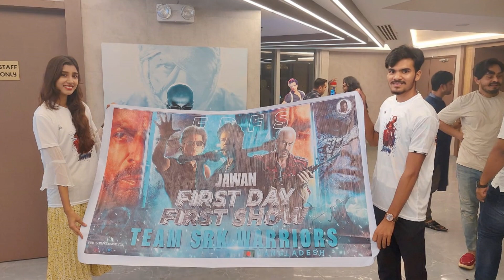SRK की जवान ने तोड़े बड़े रिकॉर्ड,Jawan Day 4 Box Office Collection REACTION ||| Jawan Movie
SRK's Jawan breaks 4 big records, highest grossing film made in South || Jawaan Movie